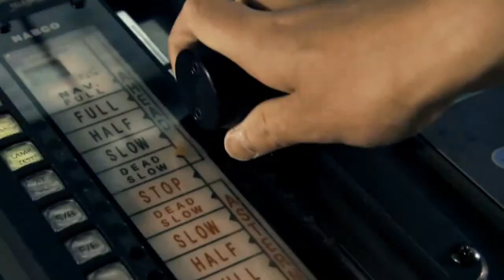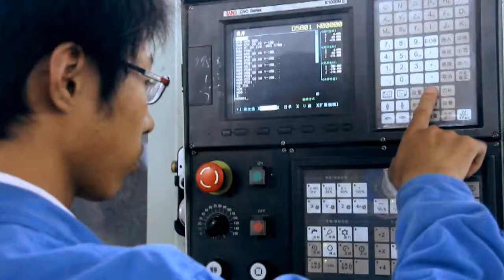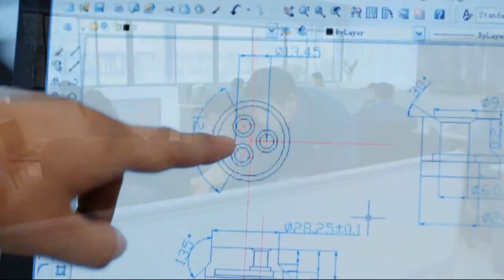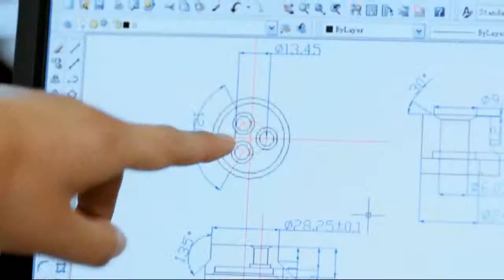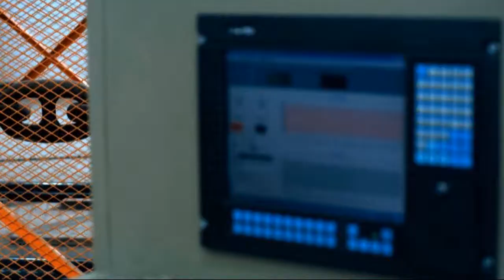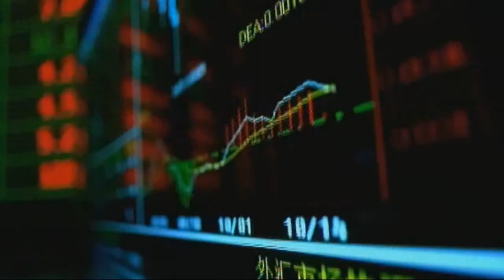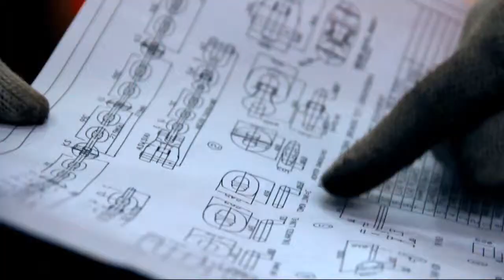Asian star anchor chain introduction